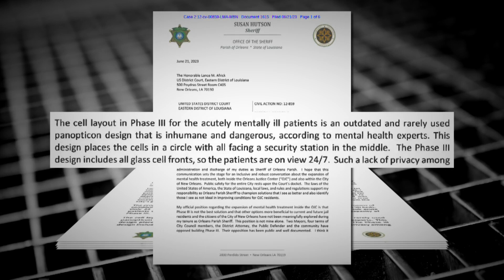Prominent New Orleans developer calls proposed prison wing "not smart"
Jail experts say the panopticon robs inmates of dignity and increases anxiety by putting their distress on display for everyone else to see.